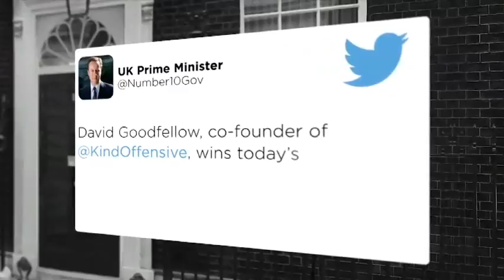XL Catlin Kindness Offensive invitation 2015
Supported by The Insurance Industry Charitable Foundation
December 10th 9:30am to 5:00pm
XL Catlin offices 7th Floor, 70 Gracechurch St, EC5V 0XL